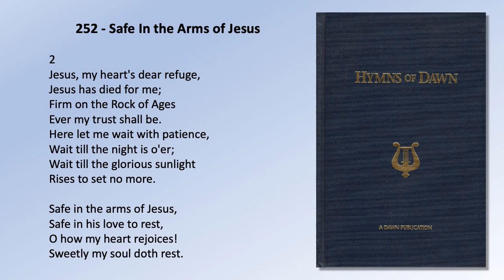HYMNS OF DAWN: 252 - Safe In the Arms of Jesus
252.  Safe In The Arms Of Jesus

1
Safe in the arms of Jesus,
Safe from corroding care,
Safe from the world’s temptations,
Sin cannot harm me there.
Free from the blight of sorrow,
Free from all doubts and fears;
Only a few more trials,
Only a few more tears!

Chorus
Safe in his love to rest,
O how my heart rejoices!
Sweetly my soul doth rest.

2
Jesus, my heart’s dear refuge,
Jesus has died for me;
Firm on the Rock of Ages
Ever my trust shall be.
Here let me wait with patience,
Wait till the night is o’er;
Wait till the glorious sunlight
Rises to set no more.